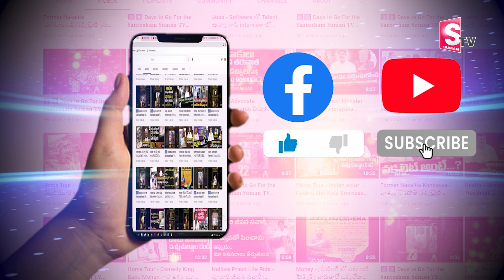నెల్లూరు వరదలో కొట్టుకుపోతున్న యువకుడి ప్రాణాలను కాపాడిన సుమన్ టివి యాంకర్ I Suman tv Nellore